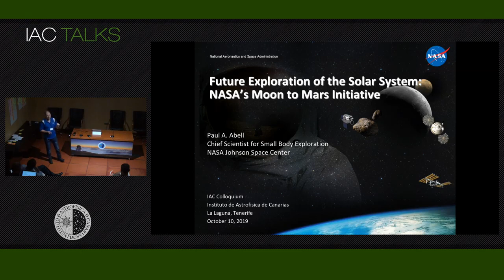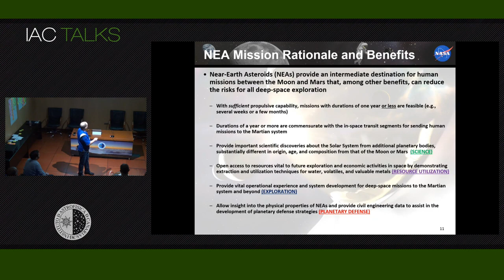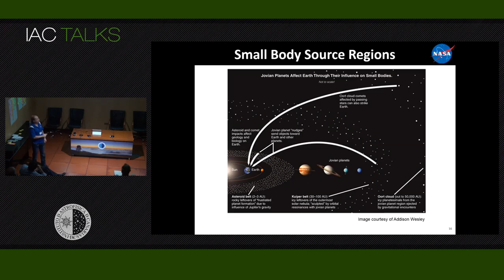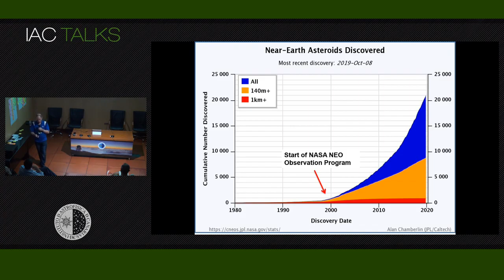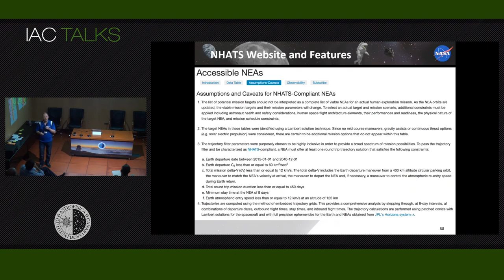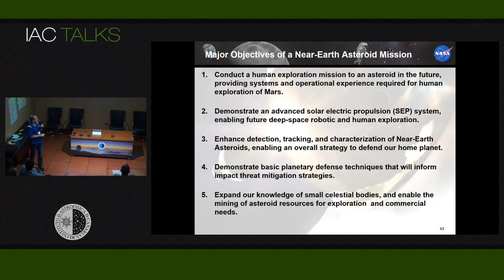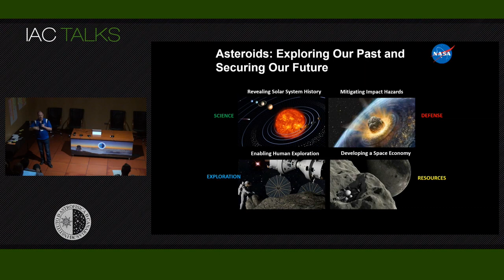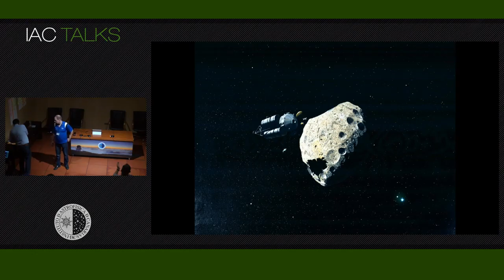Future Exploration of the Solar System NASA's Moon to Mars Initiative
A major goal for NASA's human spaceflight program is to send astronauts to the Moon and beyond in the coming decades. The first missions would focus on exploration of the Moon with the intent of developing the technologies and capabilities to then proceed on to Mars.

However, there are many objects that show promise as future destinations beyond the Moon, which do not require the extensive mission capabilities or durations required for Mars exploration. These objects are known as Near-Earth Objects (NEOs) and would undoubtedly provide a great deal of technical and engineering data on spacecraft operations for future human space exploration and serve as stepping stones for NASA’s efforts to reach Mars.  A subset of these objects has been identified within the ongoing investigation of the NASA Near-Earth Object Human Space Flight Accessible Targets Study (NHATS).

Information obtained from a human investigation of a NEO, together with ground-based observations and prior spacecraft investigations of asteroids and comets (e.g., Hayabusa2 and OSIRIS-REx), will provide a real measure of ground truth to data obtained from terrestrial meteorite collections.  In addition, robotic precursor and human exploration missions to NEOs would allow NASA and its international partners to gain operational experience in performing complex tasks (e.g., sample collection, deployment of payloads, retrieval of payloads, etc.) with crew, robots, and spacecraft under microgravity conditions at or near the surface of a small body.  This would provide an important synergy between the worldwide Science and Exploration communities, which will be crucial for development of future international deep space exploration architectures and has potential benefits for future exploration of destinations beyond the Earth-Moon system (e.g., Mars).